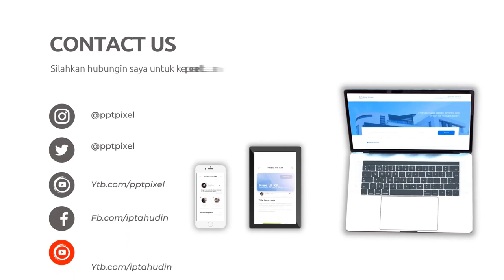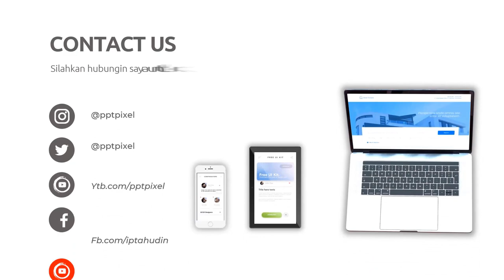Iklan Produk Sepatu Air Jordan original, Sepatu Sneakers Air Jordan, sepatu nike original 100% BNIB,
Jasa Edit Video Iklan Produk Sepatu Air Jordan original, Sepatu Sneakers Air Jordan, sepatu nike original 100% BNIB, atau